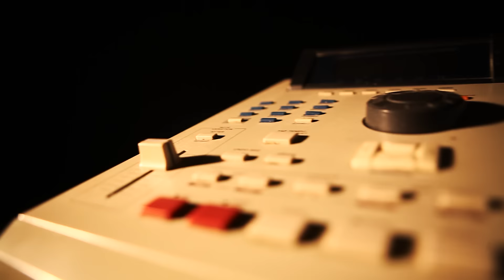Marco Polo - "Pad Thai Vol. 3" (Trailer 2)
I present the third installment of my official drum kit series for Producers & Beatmakers "Pad Thai Vol. 3" available now @